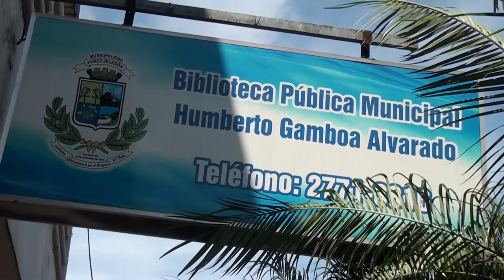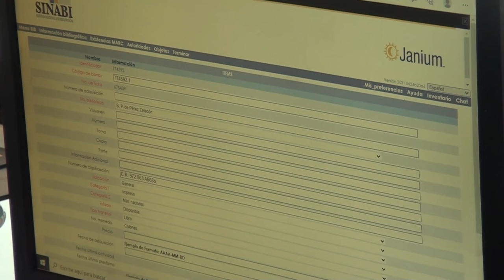Así atiende la Biblioteca Pública Municipal de Pérez Zeledón